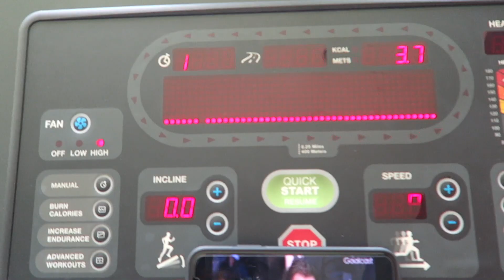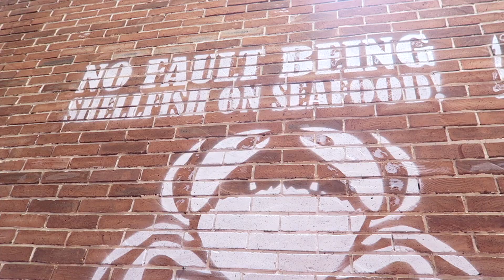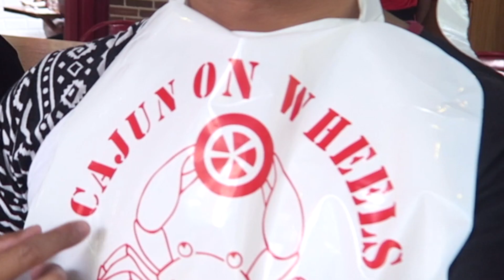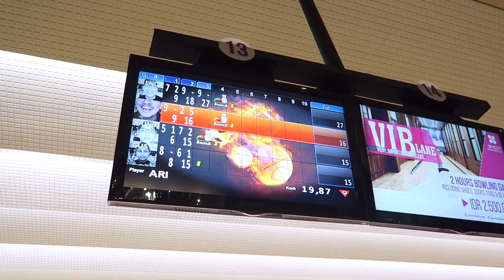PERTAMA KALI MAIN BOWLING LANGSUNG DEWA | AA UTAP